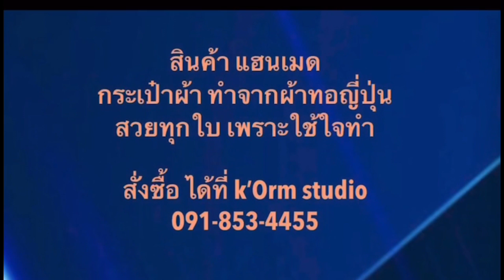จากใจ หรือจากใคร ไทยโพสต์ 22 มกราคม 2566 ดร.เสรี วงศ์มณฑา